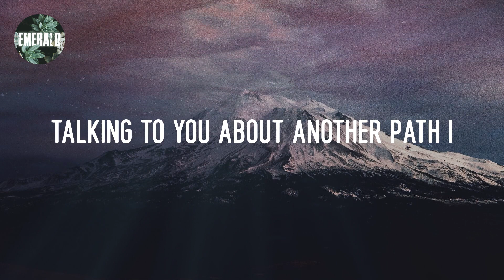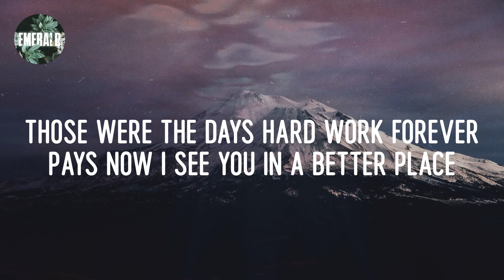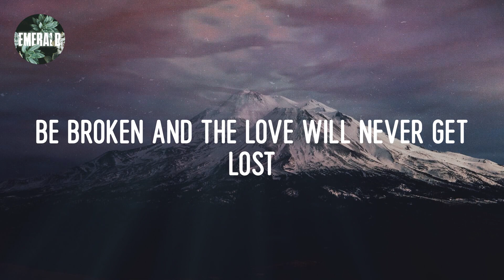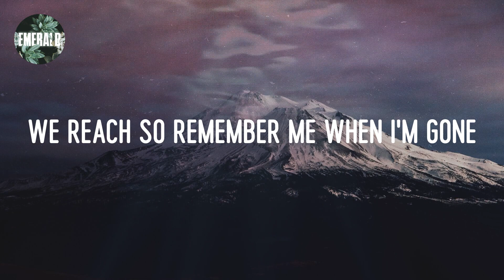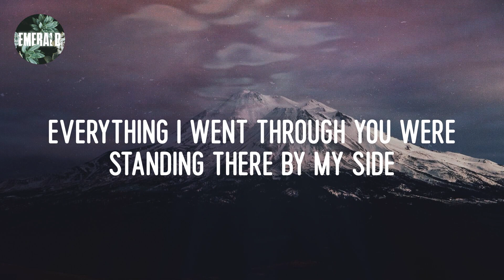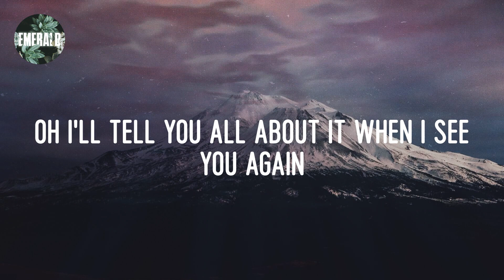Wiz Khalifa - See You Again (feat. Charlie Puth) (lyrics)